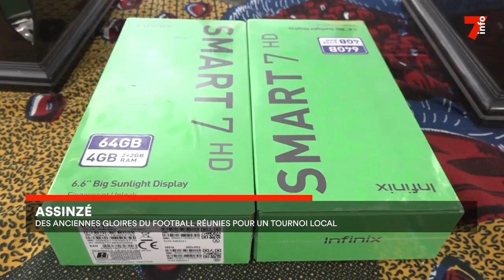Assinzé : des anciennes gloires du football réunis pour un tournoi local